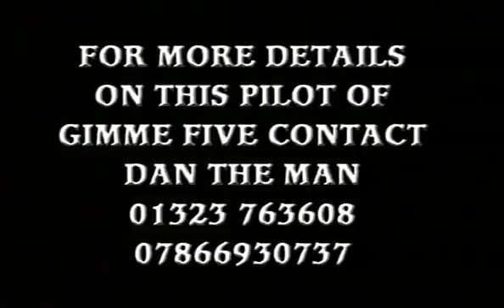Gimme Five (The pilot episode that inspired There's a song in everyone)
Gimme Five The pilot episode fo Granada TV that inspired There's a song in everyone)